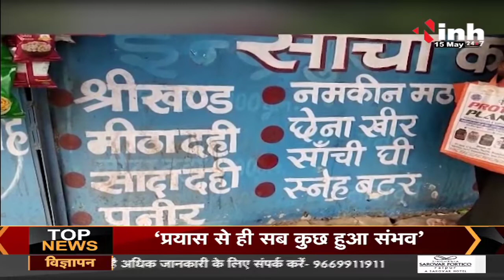Inflation News || महंगाई की मार...सांची प्रोडक्ट के बढ़े दाम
महंगाई की मार...सांची प्रोडक्ट के बढ़े दाम

Sanchi News,
Sanchi Latest News,
Inflation News,
Inflation Latest News,
Latest News,